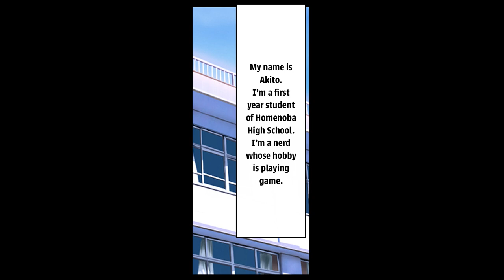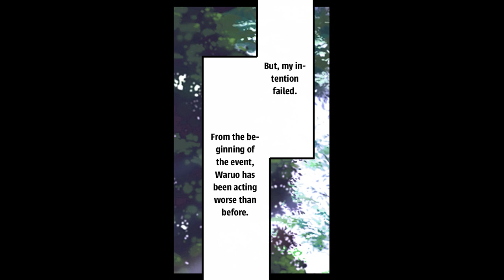【Manga】I'm a lonely nerd but a brilliant gamer. I was invited by a kind gal to play a game together